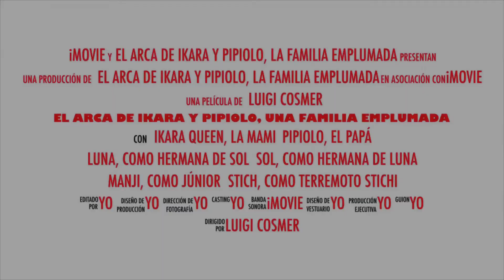Si no duele jejeje😂🤣😝 (355)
Stich torturando a mami jajaja este pipi jejeje (agaponis y ninfas)